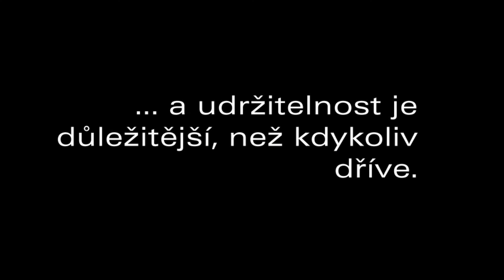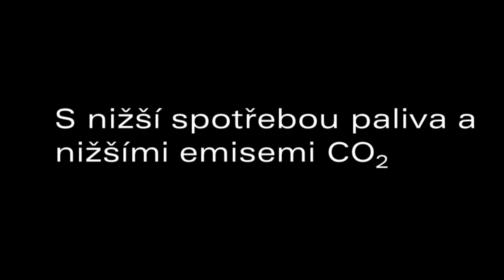Audi ultra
Audi ultra nejsou jen úsporné vozy Audi. Je to celý přístup k trvale udržitelnému rozvoji.